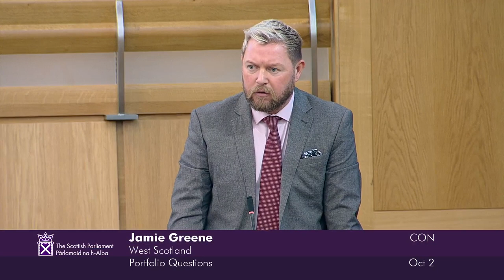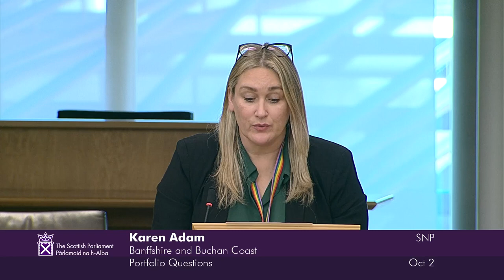Portfolio Questions - 2 October 2024